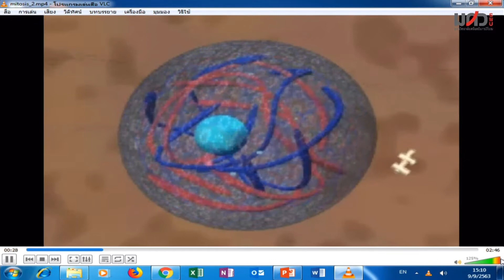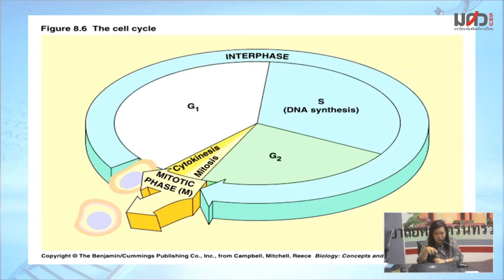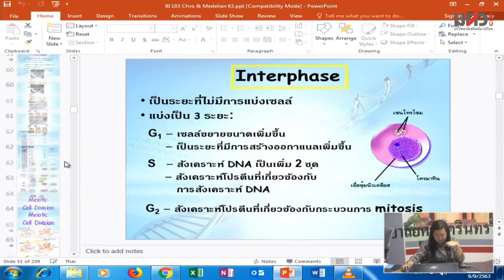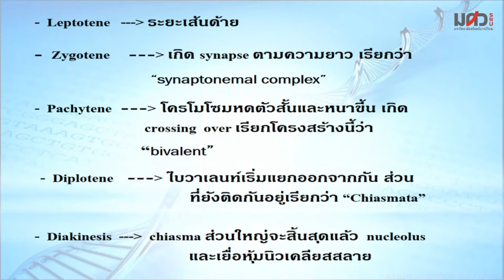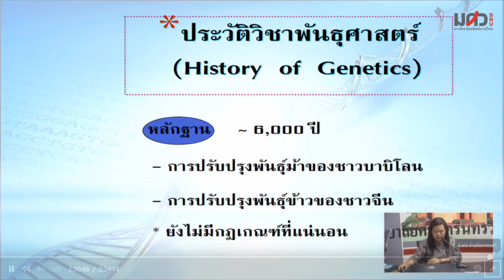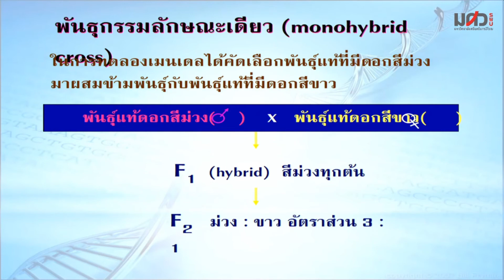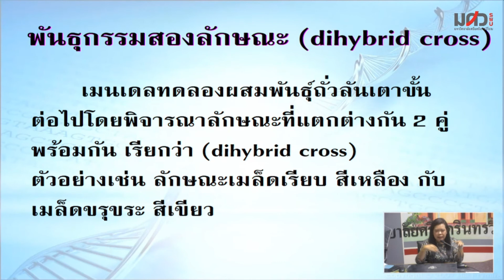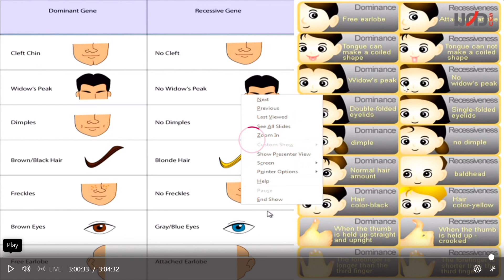BI103 คาบ4 part 2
ตอนสุดท้ายที่หลุดไปมันจบคาบพอดีผมเลยตัดจบเลยแล้วกันน่ะครับ